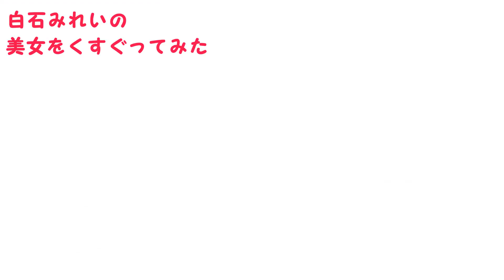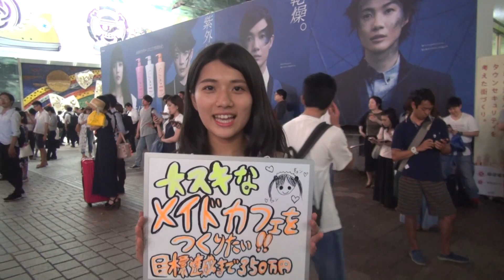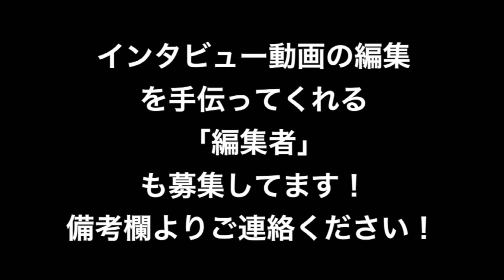18歳美少女のカバンの中身をチェックしてみた【東京ときめきチャンネル】キス時計